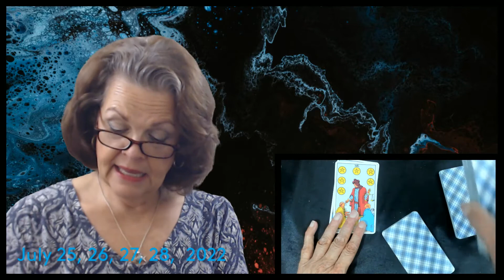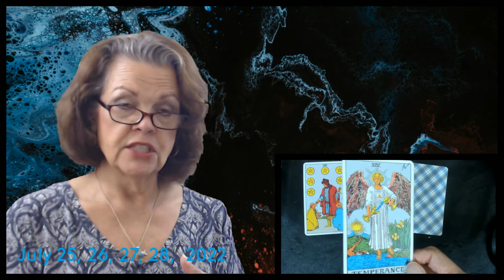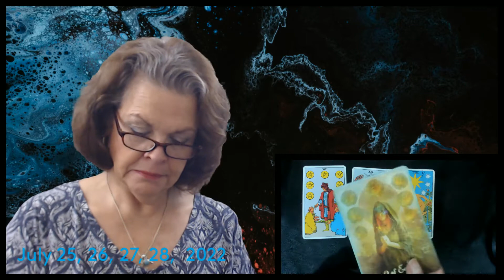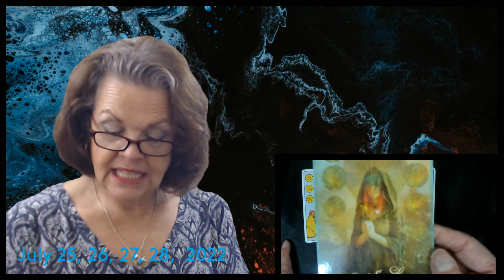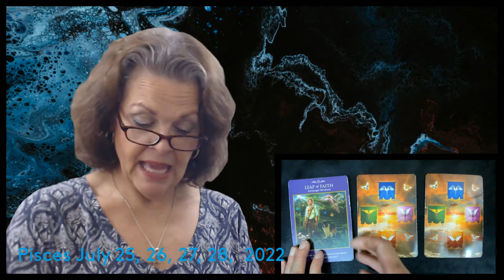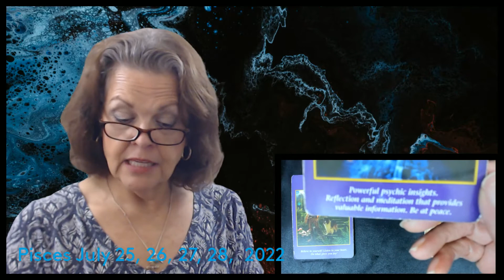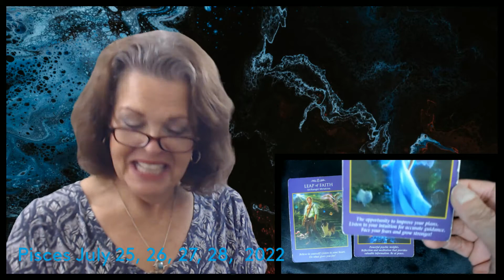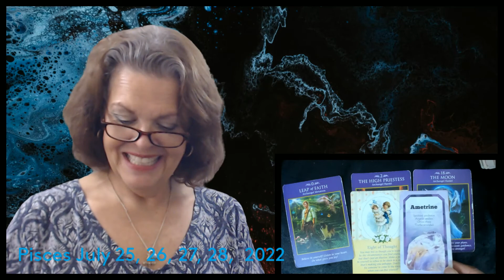Pisces July 25, 26, 27, 28, 2022 Be Free!